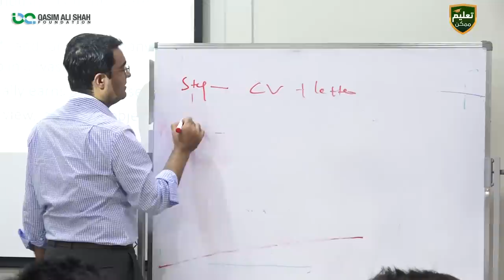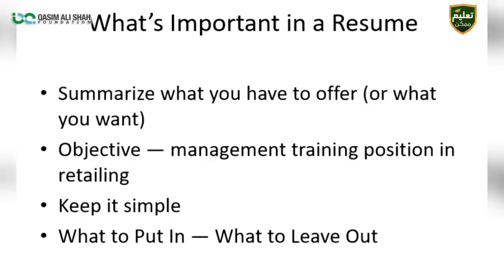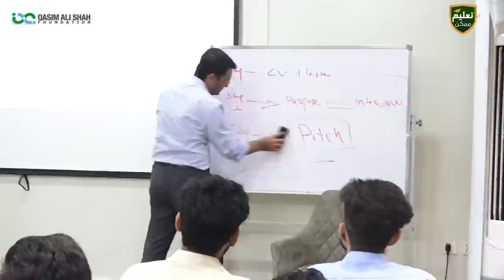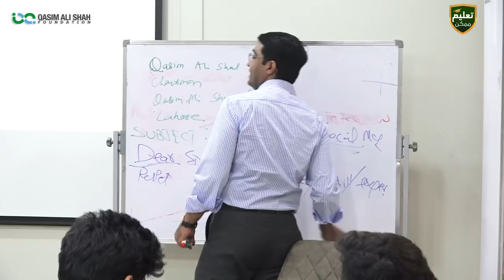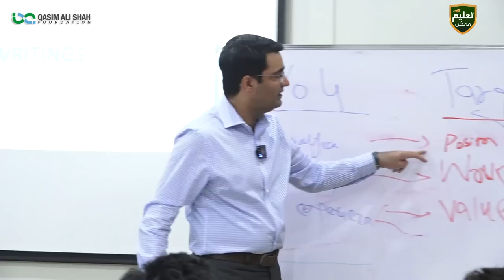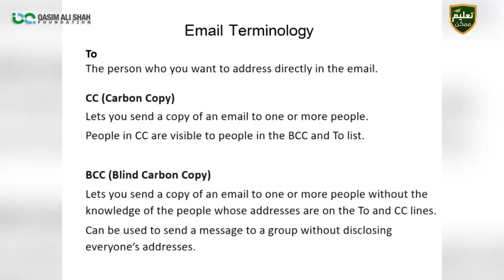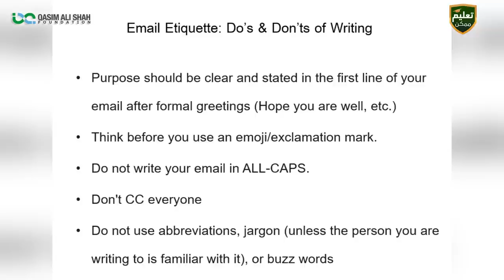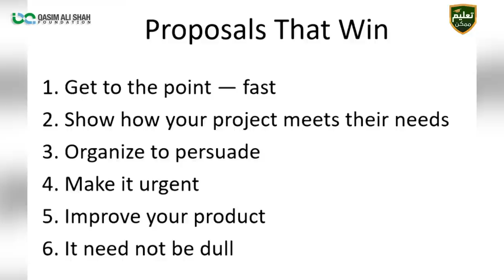How To Write A CV & EMAIL - Resume Writing In English | By Umar Riaz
In this video, UMAR RIAZ (Trainer) Shares His Experience '' How to Write A CV & EMAIL Writing '' English Writing Skills
You are looking for Job So you've to apply to different companies with your CV or Resume also known as Curriculum Vitae.